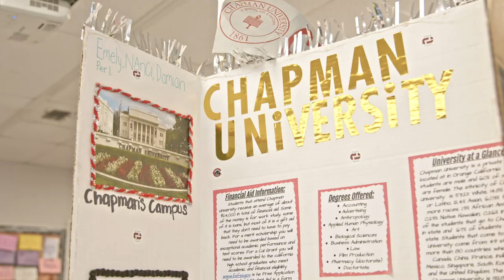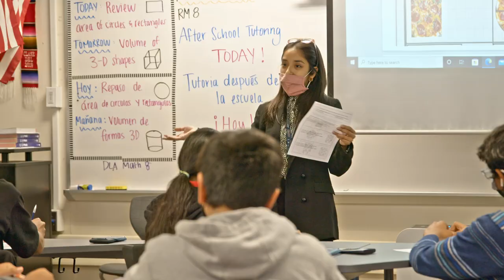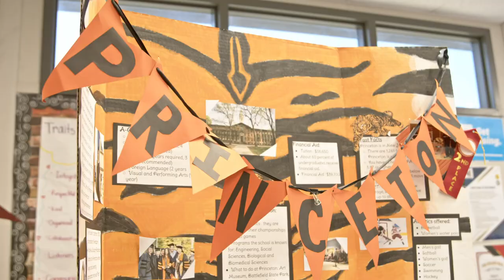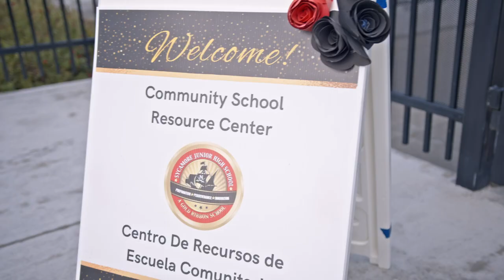Sycamore Junior High School Highlights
Take a student-led tour through our amazing schools. Next stop, Sycamore Junior High School!